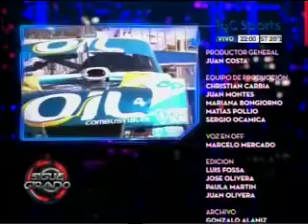SIGUE GIRANDO 15102012 BLOQUE 4